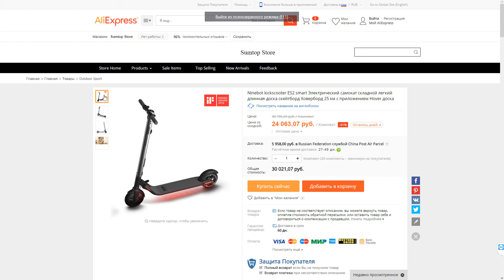Ninebot kickscooter ES2 на ALieXPRESS - оригинал